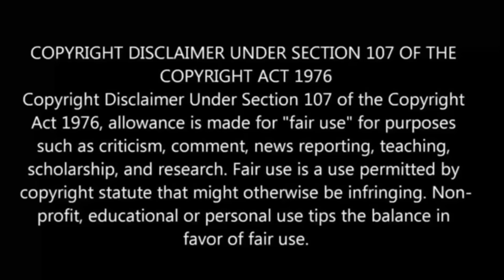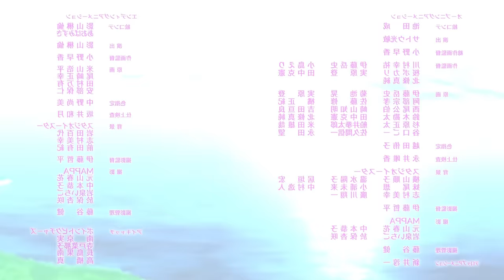Wistoria Wand and Sword பகுதி- 9 |Anime in Tamil |Ep10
I Welcome to Anime boy india, your ultimate destination for all things anime in Tamil! In this video, we explore the Wistoria Wand and Sword anime series that have been dubbed in Tamil. In this Tamil anime review,anime in tamil explaination, anime in tamil dub, anime in tamil explain

     Hecate Music

Wistoria Wand and Sword ep 9 explained in tamil
Wistoria Wand and Sword Ep 10
 Wand and Sword anime in tamil
Wistoria Wand and Sword season 1 in tamil
Wistoria Wand and Sword Episode 10 Explained in tamil
Wistoria Wand and Sword Season 1 Episode 9 in tamil